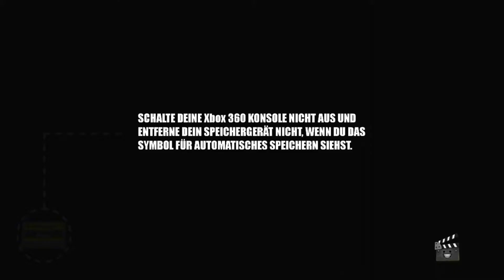Ich kann fliegen!?/Fox_Isy/Joe Danger 2 The Movie/German